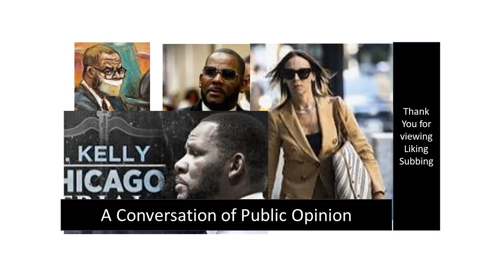R Kelly Appeal TV-- A Case Of Public Opinion--Day 12 Into Chicago Trial- A Concept of Robert vs R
Universal messages  are for those who are seeking to become emotionally well-to-do. Emotional Healing Therapy is about learning how to cope with everyday emotions through alternative solutions. As a intuitive reader my goal is to present topics of emotional situation discussed